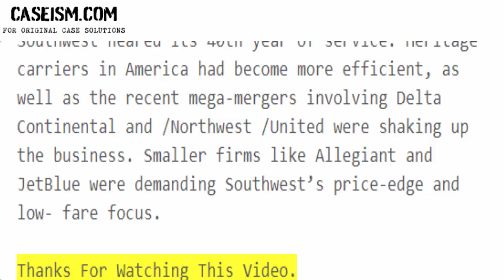Southwest Airlines 2011 Case Study Help - Caseism.com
This Case Is About Southwest Airlines 2011 Case Study Help and Analysis

Get Your Southwest Airlines 2011 Case Study Help at Caseism.com